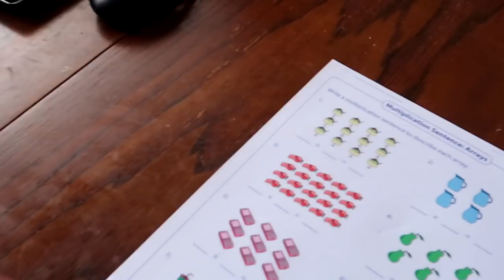THE STRUGGLE IS REAL! Day 120 (04/30/18)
04:24 Words Of A Lullaby (Instrumental Version) - Bang Bang
06:08 Au Revoir - Onda Norte
07:28 Just A Little Spark - Sven Karlsson
12:22 3D Print - Tape Machines
16:30 Ready For That Heartbreak - Loving Calibe

DaybyDayVlogs
110 North Front Street - A3,
Suite #213
Belleville, Ontario, K8P 0A6
Canada